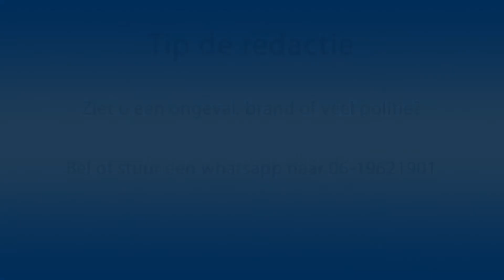Brandweer rukt meerdere keren uit voor wateroverlast, code oranje ingetrokken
Uit diverse plaatsen in de regio Markiezaten komen op dit moment meldingen van wateroverlast binnen. Op dit moment komen de meeste melding uit Steenbergen en Kruisland. Later op de avond kwamen er ook melding binnen uit Bergen op Zoom, Putte, Hoogerheide en Lepelstraat. De brandweer moest enkele keren in actie komen.